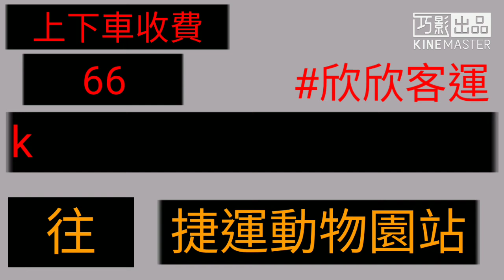【陳柏勳】【自製報站系統】欣欣客運 66 松山車站→捷運動物園站 Songshan Rill sta.→MRT Taipei Zoo sta. (全新設計)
0:00 松山車站 Songshan Rill sta.
0:07 松山車站(松隆) Songshan Rill sta.(Songlong)
0:15 松山車站(松山) Songshan Rill sta.(Songshan)
0:24 永春國小 Yongchun Elementary School
0:29 捷運永春站(松山) MRT Yongchun Sta.(Songshan)
0:38 捷運永春站(忠孝) MRT Yongchun Sta.(Zhongxiao)
0:47 市立工農 Songshan High School of Agriculture and Industry
0:54 消防局(松仁) Fire Department(Songren)
1:01 興雅國中 Xingya Junior High School
1:06 松壽路口 Songshou Rd. Entrance
1:12 101國際購物中心 Taipei 101 Shopping Center
1:22 信義行政中心(信義) Xinyi Dist. Admin. Center(Xinyi)
1:32 信義快速道路
1:36 博嘉國小 Bojia Elementary School
1:43 捷運木柵站 MRT Muzhua Sta.
1:50 木柵高工 Muzhua Vocational High School
1:56 捷運萬芳社區站 MRT Wanfang Community Sta.
2:06 萬利街口 Wanli st. Entrance
2:14 棕櫚泉社區 Palm Springs Community
2:21 文山運動中心(興隆) Wenshan Sports Center(Xinglong)
2:30 海巡署 Coast Guard Administration
2:37 海巡署一 Coast Guard Administration 1
2:44 興隆山莊 Xinglong Villa
2:52 馬明潭 Mamingtan
2:57 木柵公園 Muzhua Park
3:04 忠順街口 Zhongshun st. Entrance
3:10 國泰新村(興隆) Gaotai New Village(Xinglong)
3:18 忠順廟 Zhongshun Temple
3:24 司法新村 Sifa New Village
3:31 景文中學 Jingwen High School
3:38 木南公園 Munan Park
3:44 指南公園 Zhinan Park
3:50 政大 National Chengchi University
3:57 政大一 National Chengchi University 1
4:04 萬興圖書館 Wanxing Library
4:11 大誠高中 Dacheng High School
4:18 萬壽橋頭(秀明) Wanshou Bridge(Shouming)
4:25 萬壽橋頭(新光) Wanshou Bridge(Xinguang)
4:33 貓纜動物園站 Maokong Gondola Taipei Zoo Sta.
4:42 捷運動物園站 MRT Taipei Zoo Sta.
4:52 欣欣客運66路電動公車